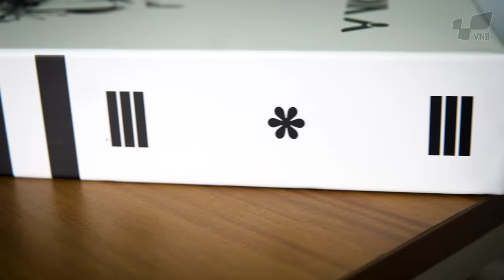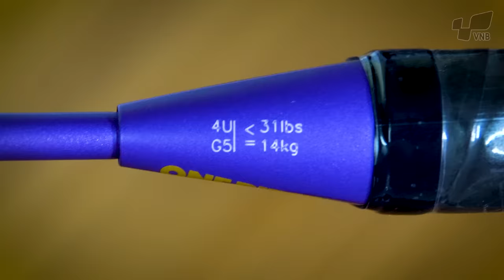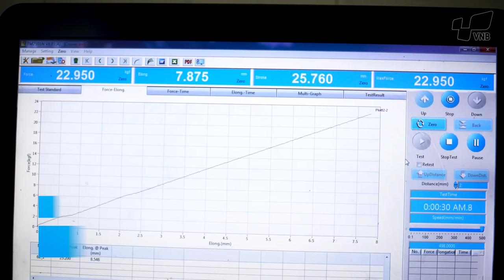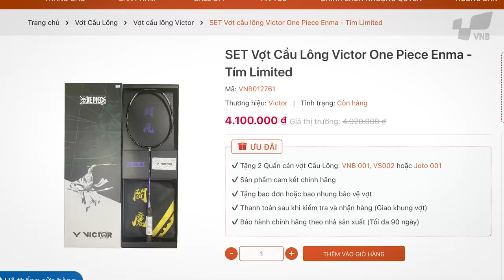SIÊU PHẨM "HOT" nhất của bộ 3 THÁNH KIẾM | Review vợt cầu lông Victor One Piece Enma - Tím Limited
- "Bán chạy không phải vì tấn công tốt mà quá dễ chơi chăng???"
- Cữ ngỡ là Thanh Enma không về hàng mà nay em nó đã có mặt tại VNB và trong video này Idol Sĩ Phương sẽ review và đo thông số siêu phẩm vợt cầu lông Victor One Piece Enma - Tím Limited cho các lông thủ tham khảo và cùng đánh giá nhé!